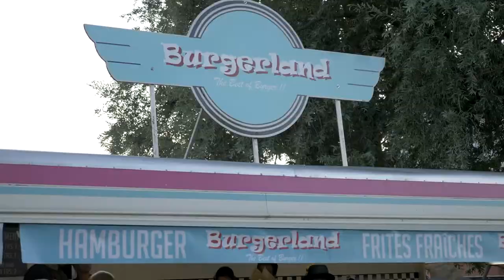Estivale Open Air - Vendredi 27 Juillet 2018